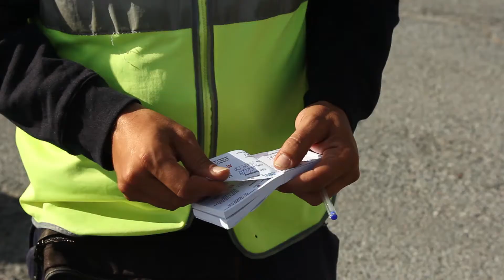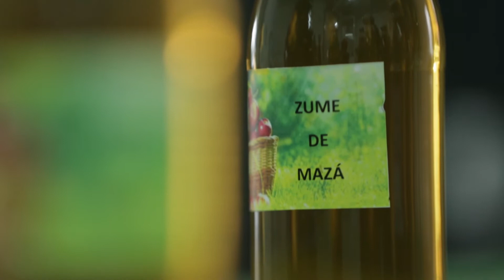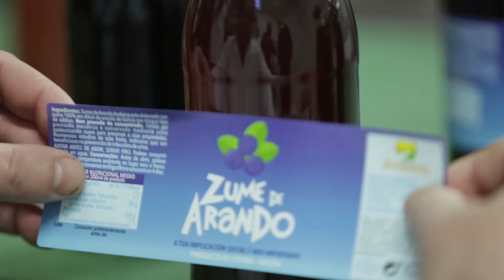Escuela Emprendimiento Social